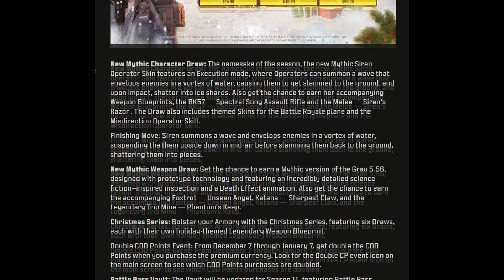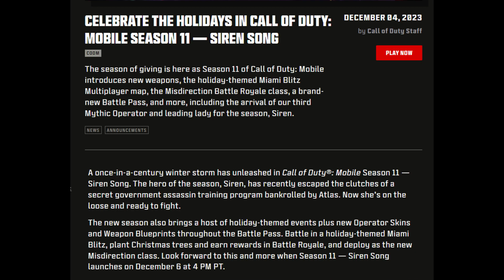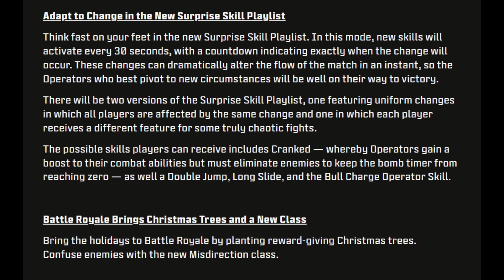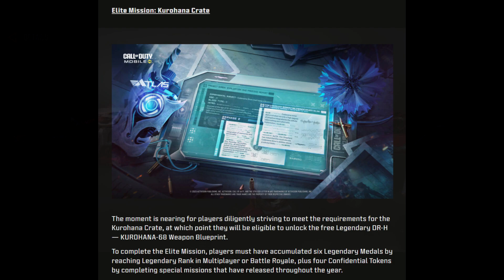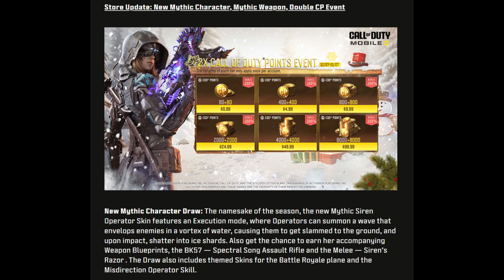Call of Duty Mobile : รีวิวอัพเดท Patch Note BP Season 11 อัพเดทกิจกรรมเเจกสกิน Legendary ฟรี !!